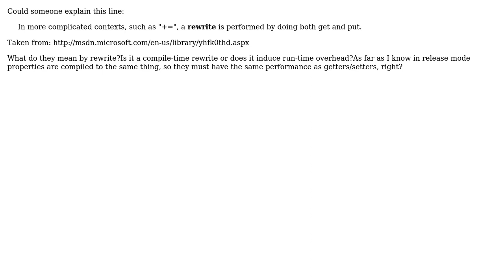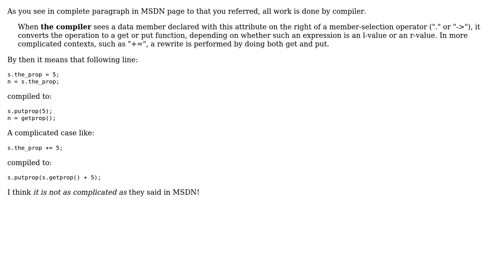Software Engineering: Question about Visual C++ Properties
With thanks & praise to God, and with thanks to the many people who have made this project possible! | Content (except music & images) licensed under CC BY-SA | Music | Images & others | With thanks to user ulak blade user E. Vakili and the Stack Exchange Network Trademarks are property of their respective owners. You are responsible for your own actions.